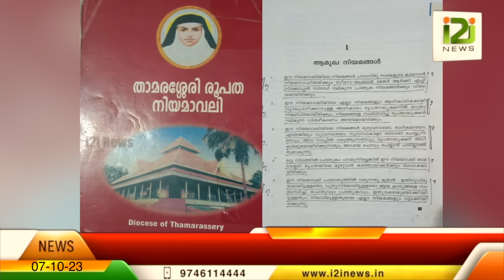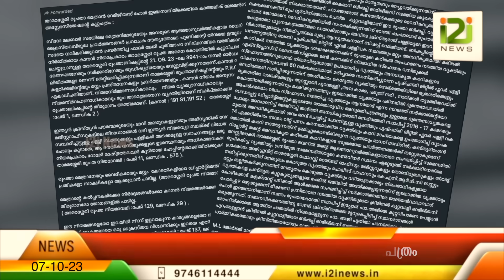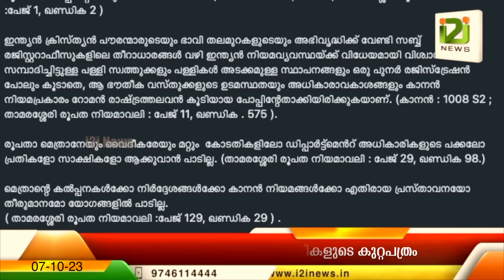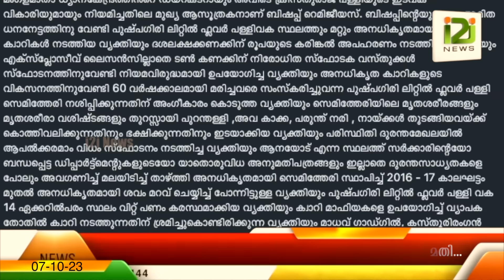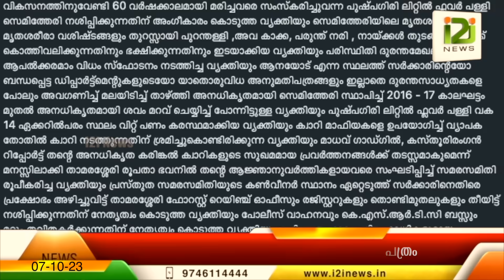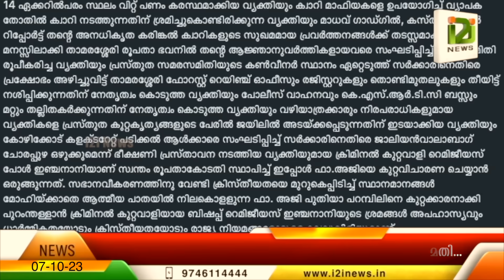Charge Sheet Aganist Bishop Remigiose Inchananiyil |മതകോടതി സമൻസ് കൊണ്ടെ കോണകത്തിൽ വെച്ചാൽ മതി...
Catholic Laymen's Association Charge Sheet Aganist Bishop Remigiose Inchananiyil
മതകോടതി സമൻസ് കൊണ്ടെ കോണകത്തിൽ വെച്ചാൽ മതി...ഉപ്പൂപ്പാ വിഷപ്പിന് വിശ്വാസികളുടെ കുറ്റപത്രം